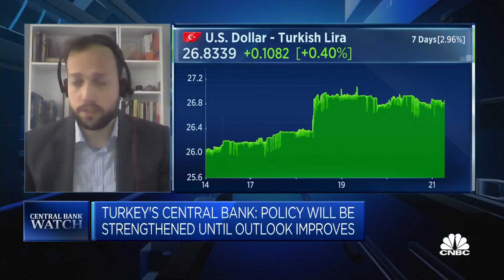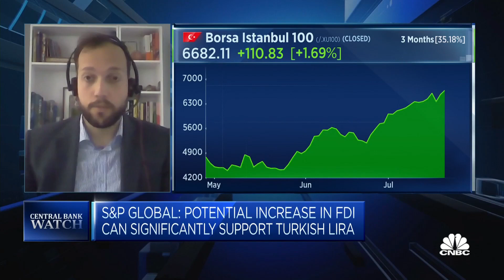Turkey central bank's less-than-expected interest rate hike has some merit: S&P Global Ratings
Valerijs Rezvijs from S&P Global Ratings says recent economic data from Turkey suggests that its central bank can afford to take a more gradual approach to monetary tightening.